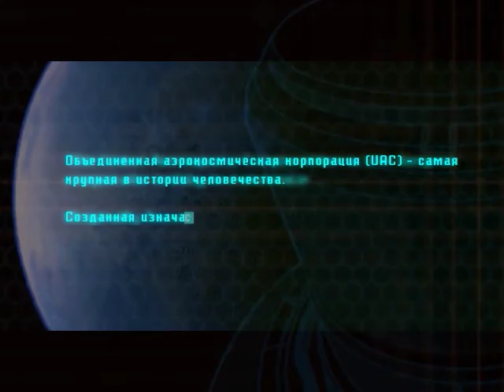Doom 3 #1 прибытие